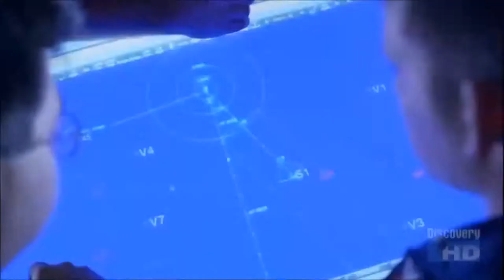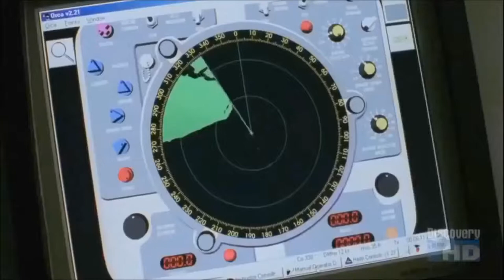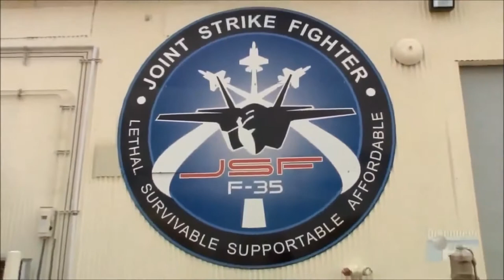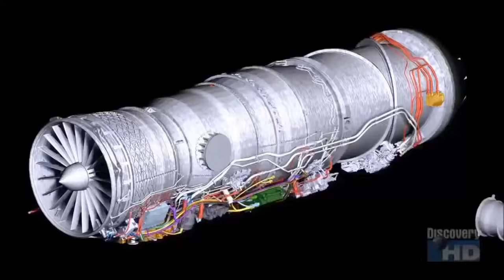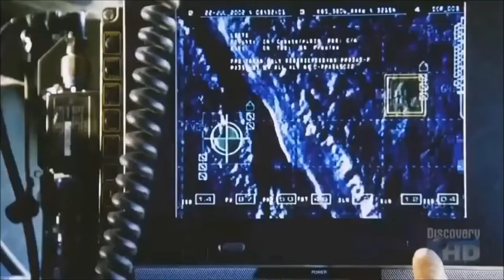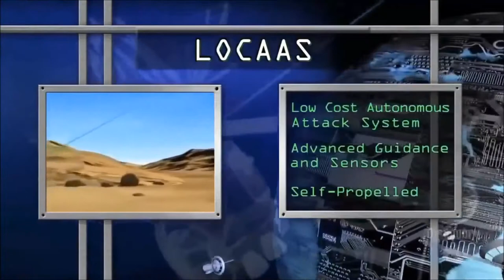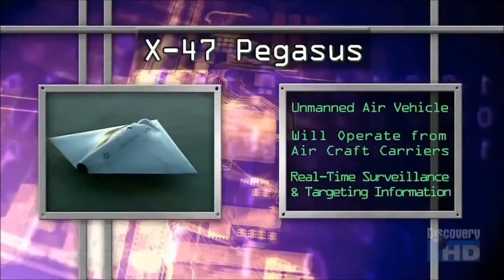Future Fighter Aircrafts - National Geographic Documentary 2016